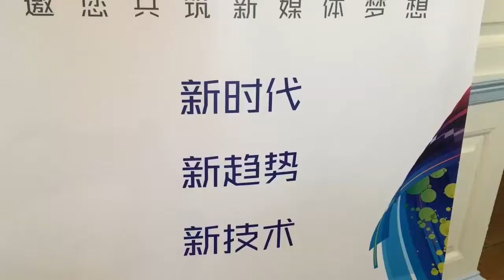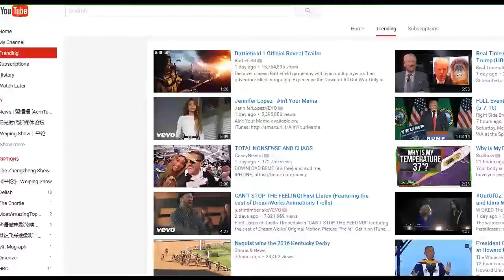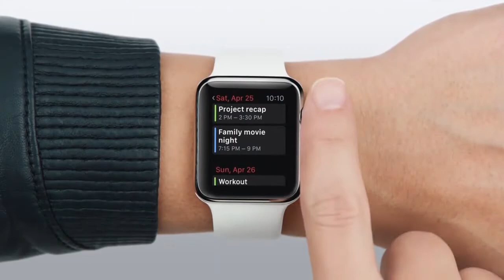阳光新媒体论坛:个人传媒时代到来